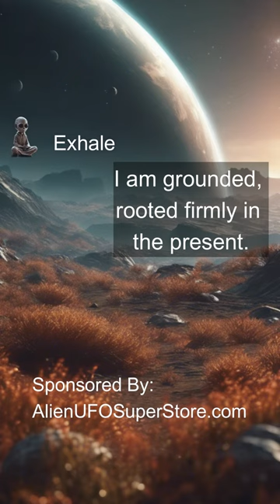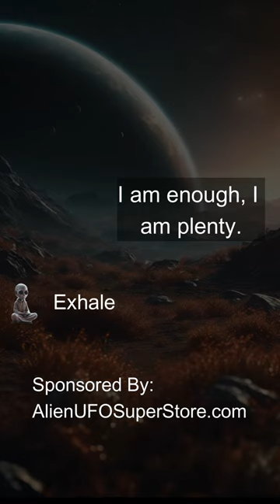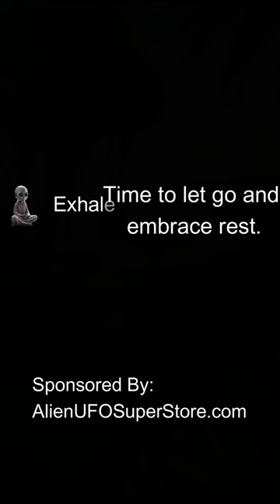Alien Led Meditation